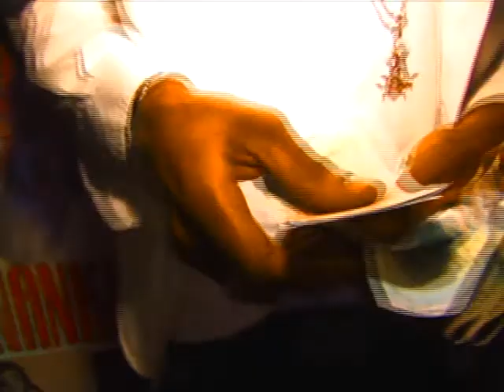FAMOUS & FYA : MUSIC VIDEO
A DARKER SHADE VIDEO PRODUCTION